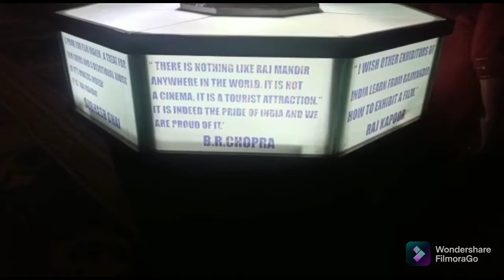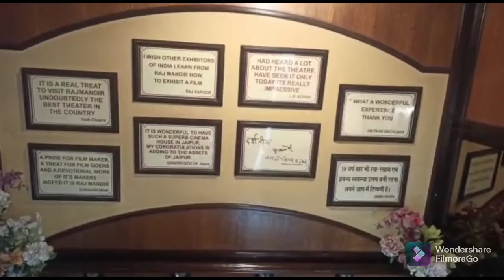RAJ MANDIR 📽️ || राज मंदिर || Famous Cinema Hall in Jaipur || The Pride of Rajasthan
"Aftertune - Summer Night" is under a Creative